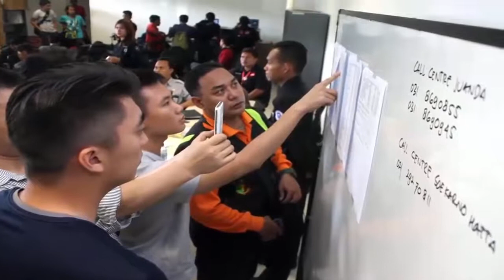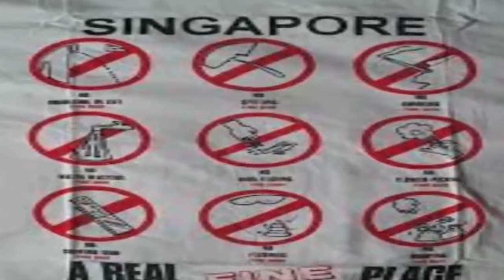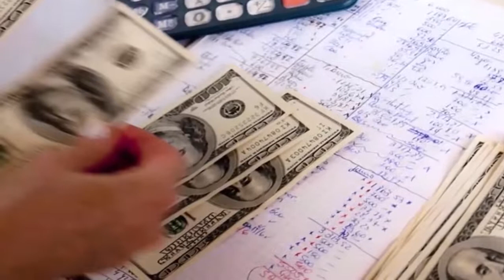¿Cómo Singapur superó la pobreza?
Singapur decidió extirpar el mal que los aquejaba y así empezó el gran cambio.

¿Creen que esta medida se debería tomar en el Perú?

Créditos: Muy Interesante Mundo